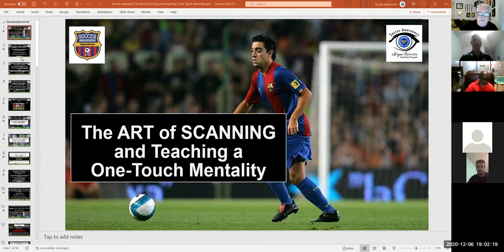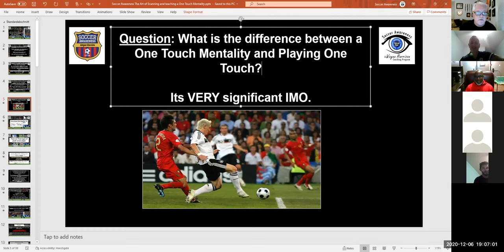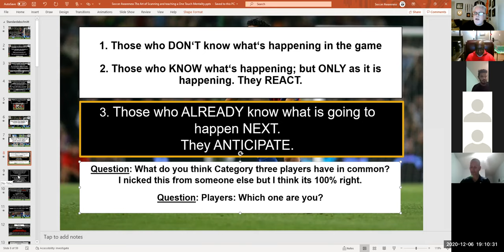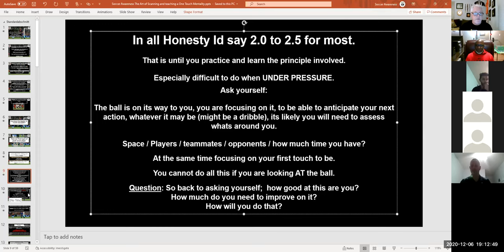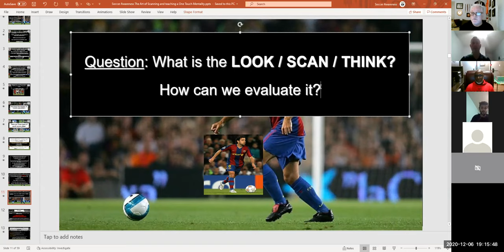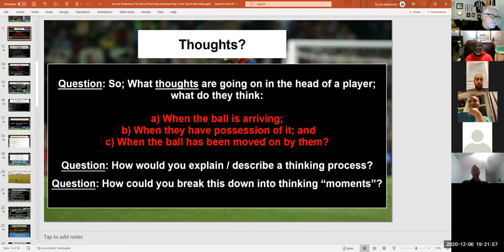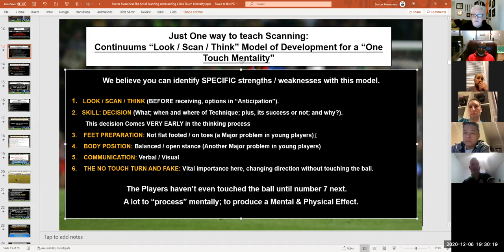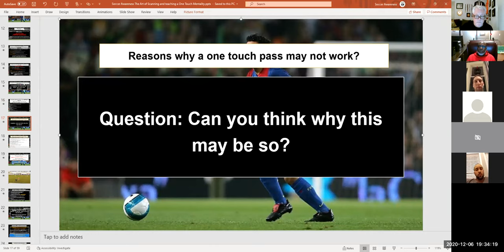Webinar Part 1 Wayne Harrison Soccer Awareness Teaching Scanning and a One Touch Mentality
Wayne Harrison Soccer Awareness: The ART of SCANNING and a One Touch Mentality WEBINAR

About Wayne:

Wayne Harrison is a former professional player and has been a highly qualified professional coach for many years.  Harrison is known for his One Touch Mentality approach to player development and is internationally recognized for his coaching leadership and experience.  He is the founder of Soccer Awareness and has published 14 books plus 52 eBooks as well as over a 100 coaching videos.

Wayne Harrison was the Youth Technical Director for Al Ain in the United Arab Emirates.                     Their teams won SEVEN National Champions at Youth Professional Level in the United Arab Emirates in 2 years. The most successful professional academy in the country.
6 Finishing Championship Runners up.
Voted the Top Professional Academy in the UAE by Marco Monte of Inter Milan the consultant for the Abu Dhabi Sports Council 2011

Please subscribe to our Soccer Awareness Website, it is free, and it has a vast amount of information on our beautiful game for all ages and levels of play, recreational, travel and professional.

In these videos you will find some topics relating to:

One Touch Mentality
11 v 11
9 v 9
8v8
7 v 7
Small-sided games
Soccer Awareness training method
Soccer coaching
Player development
Coach Development
Youth development
Player movement off the ball
Team shape
Defensive team shape
Football coaching
Make it fun
Ask players what they think
Teaching SCANNING
Movement OFF and AWAY from the ball
Shadow Play
Team Defending
Individual defending
Coaching styles
Importance of the first touch
Train the Brain
Developing The thinking game
Myelin and football
Opposite runs for attackers